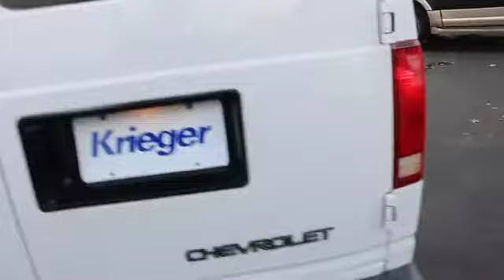2005 Chevrolet Astro Cargo Van Columbus, Delaware, Westerville, Gahanna, New Albany, OH B80201A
Summit White Used 2005 Chevrolet Astro Cargo Van available in Columbus, Ohio at Krieger Ford. Servicing the Delaware, Westerville, Gahanna, New Albany, OH area.
2005 Chevrolet Astro Cargo Van  - Stock#: B80201A - VIN#: 1GCDM19X65B107870

Krieger Ford
1800 Morse Road

*This vehicle is currently undergoing inspection and reconditioning. Test drives are subject to vehicle availability and condition. Please call ahead to ensure availability.*
SHIP THRU ADRIAN STEEL UPFIT  Produced in Baltimore and shipped to Adrian Steel,SOUND SYSTEM  ETR AM/FM STEREO  includes seek-and-scan  digital clock and 2-speakers (STD),GVWR  5600 lbs.  (2540 kg)  (STD),GLASS  REAR DOORS AND SIDE CARGO DOORS  FIXED  (includes (AJ1) Glass  Solar-Ray deep tinted.),PREFERRED EQUIPMENT GROUP  includes Standard Equipment,REAR AXLE  3.73 RATIO,ENGINE  VORTEC 4300 V6 MFI (190 HP [141.7 kW] @ 4400 rpm  250 lb.-ft.  [339.5 N-m] @ 2800 rpm)  (STD),BODY  REAR CARGO PANEL DOORS  AND SLIDING PASSENGER SIDE CARGO DOORS  (STD),CUSTOM VINYL TRIM  (STD),GLASS  SOLAR-RAY DEEP TINTED  (all windows except light tinted glass on windshield  driver and front passenger),TRANSMISSION  4-SPEED AUTOMATIC  ELECTRONICALLY CONTROLLED WITH OVERDRIVE  (STD),SEATS  FRONT RECLINING BUCKETS  includes adjustable head restraints and seatback pockets (STD),PAINT  SOLID  (STD),Rear Wheel Drive,Tires - Front All-Season,Tires - Rear All-Season,Temporary Spare Tire,Steel Wheels,Power Steering,ABS,4-Wheel Disc Brakes,Automatic Headlights,Daytime Running Lights,Intermittent Wipers,Third Passenger Door,Bucket Seats,Vinyl Seats,Floor Mats,Engine Immobilizer,A/C,AM/FM Stereo,Power Outlet,Front Reading Lamps,Driver Air Bag,Passenger Air Bag